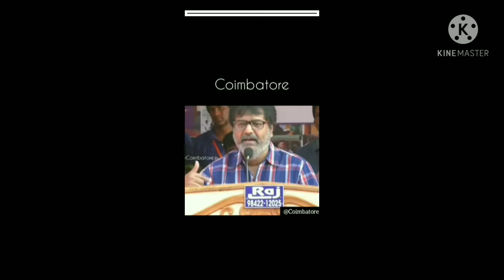Vivek Coimbatore pasunathu super miss you sir 😭😭😭🙏🙏